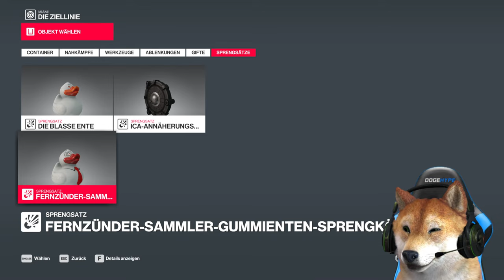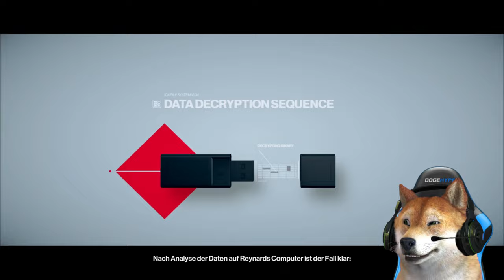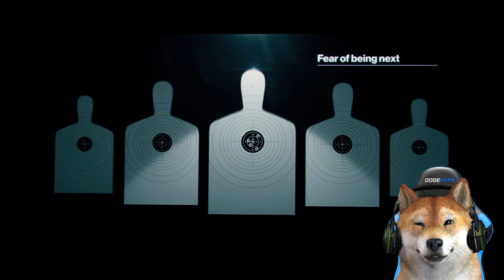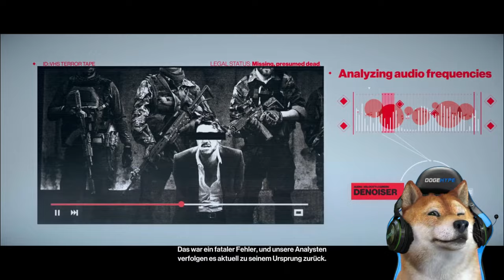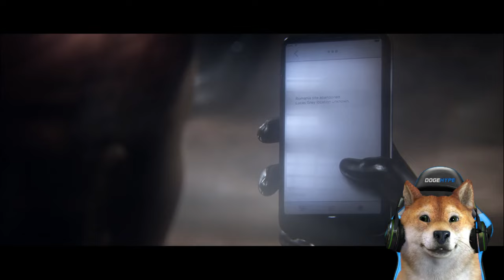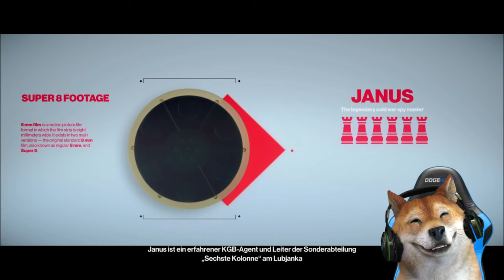WIR HABEN EINE MISSION! | HITMAN 2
Wir haben eine Mission in HITMAN 2!